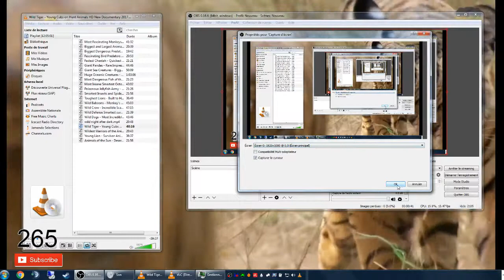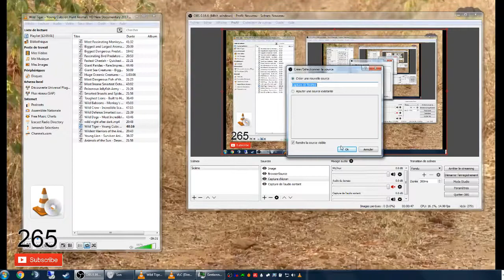Diffusion en direct de Bob L'Eponge